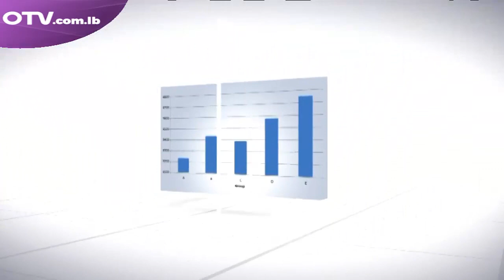حوار اليوم مع د. وسيم بزي - كاتب وباحث سياسي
اسقاط المقاتلة الاسرائيلية ومواضيع اخرى تطرح على طاولة حوار اليوم مع جورج ياسمين